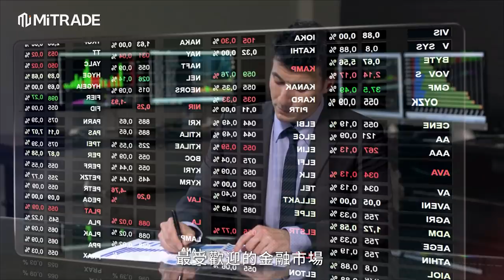Mitrade English Your best trading partner CN 16 9